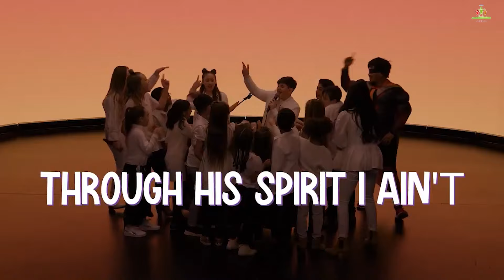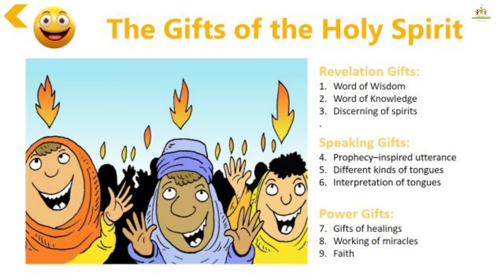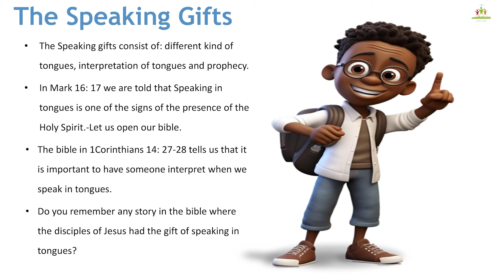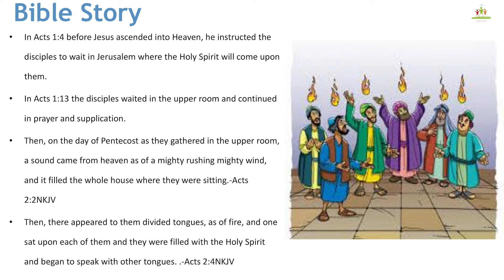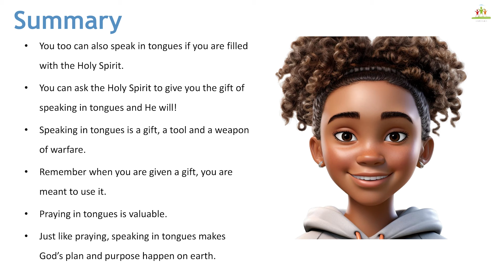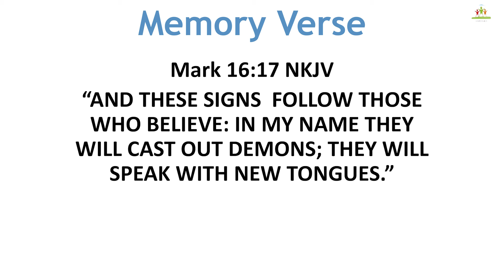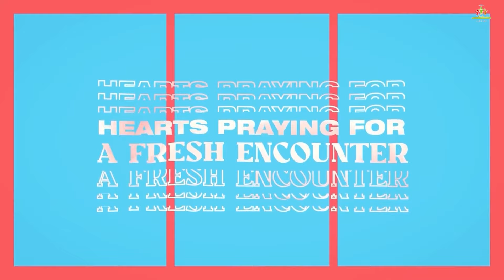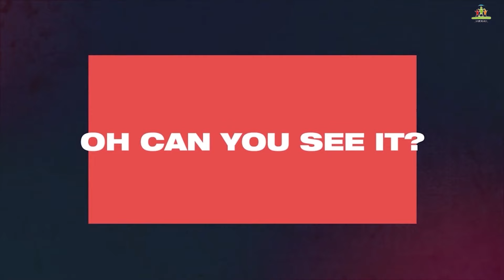Junior Dome Online 14-01-2024 | The Speaking Gifts